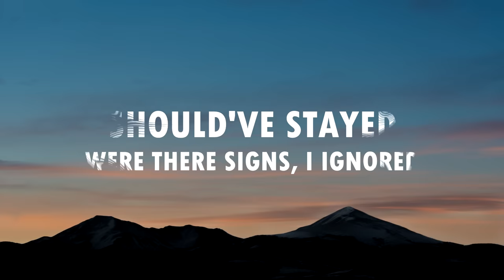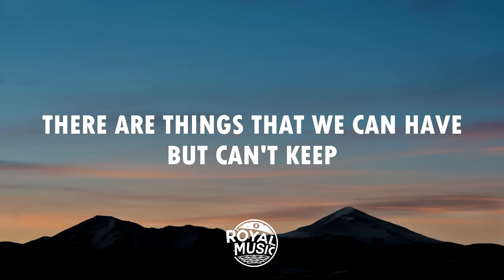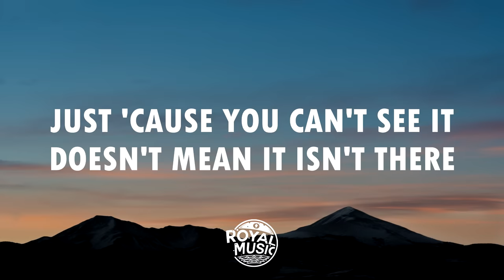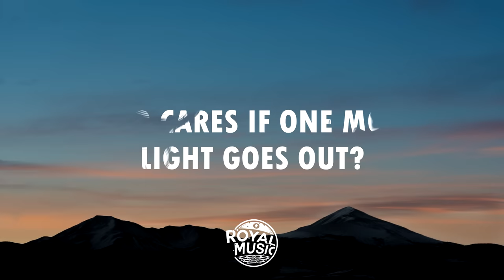Linkin Park - One More Light (Lyrics / Lyric Video)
Featuring Linkin Park - Chester Bennington, Mike Shinoda, Brad Delson, Joe Hahn, Dave Farrell, Rob Bourdon

The new album from Linkin Park 'One More Light' out now.

Linkin Park One More Light The New Album Tracklist:
1. Nobody Can Save Me
2. Good Goodbye
3. Talking To Myself
4. Battle Symphony
5. Invisible
6. Heavy [Explicit]
7. Sorry For Now
8. Halfway Right
9. One More Light
10. Sharp Edges

Linkin Park One More Light Lyrics:
Should've stayed, were there signs, I ignored?
Can I help you, not to hurt, anymore?
We saw brilliance, when the world, was asleep
There are things that we can have, but can't keep

In a sky of a million stars
It flickers, flickers
Who cares when someone's time runs out?
If a moment is all we are
We're quicker, quicker

The reminders, pull the floor from your feet
In the kitchen, one more chair than you need, oh
And you're angry, and you should be, it's not fair
Just 'cause you can't see it, doesn't mean it, isn't there